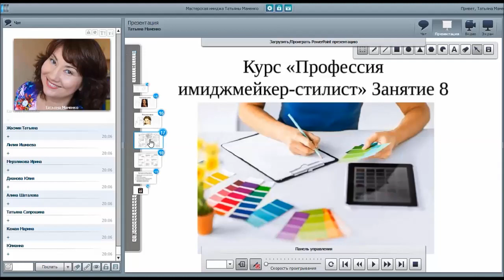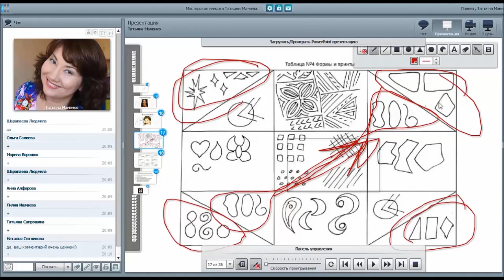Особенности принтов и линий для каждого стилевого типажа Ларсон. Таблица Татьяны Маменко. 18+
🔴Какие закономерности есть в линиях и принтах стилевых типажей? все эти секреты объединены в специальной таблице Татьяны Маменко, которой нужно правильно пользоваться, посмотрим пример на видео.
Подробнее о принтах на курсе Курс "Типажи Ларсон-Маменко, фактура внешности и стиль"